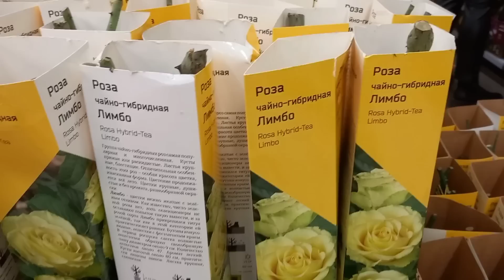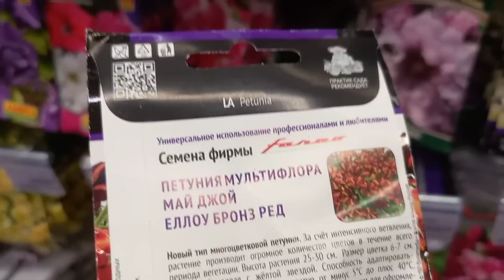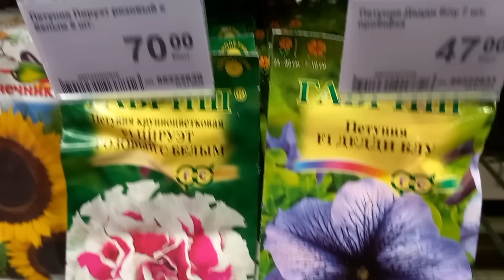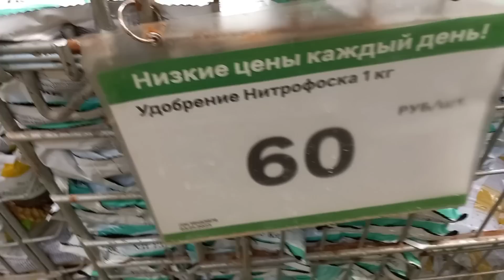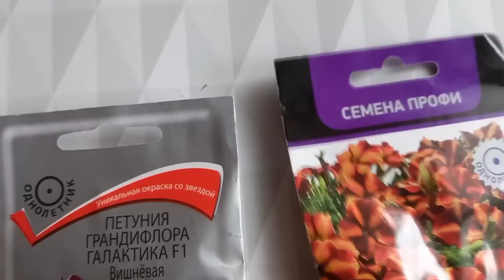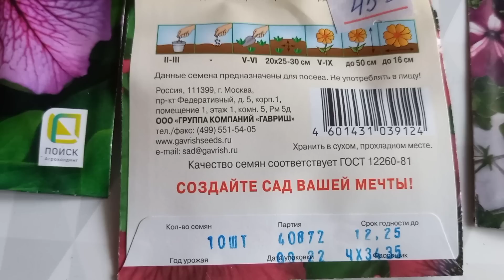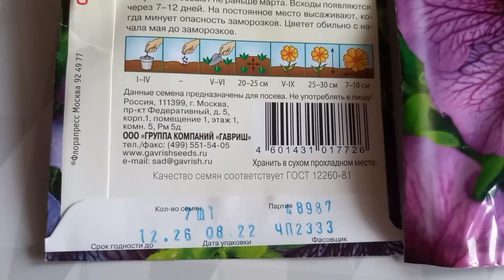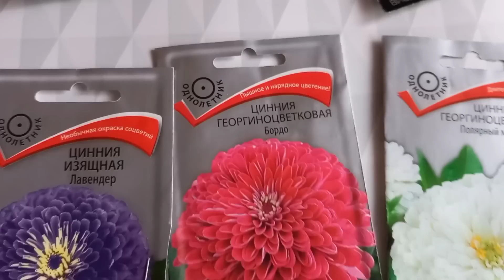Леруа Мерлен.Розы первый привоз.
Огромное количество семян цветов!!!
Особенно петунии.Выбор шикарный!Первый привоз роз Фирмы "Поиск".Обзор.27 января 2023год.